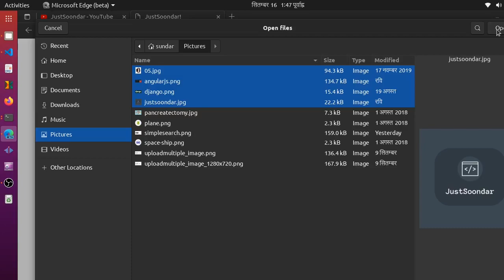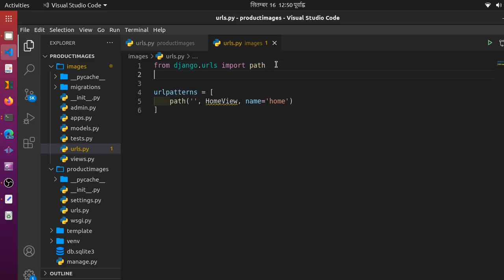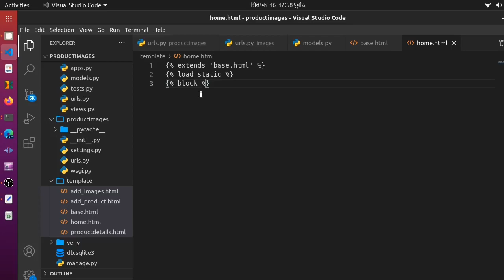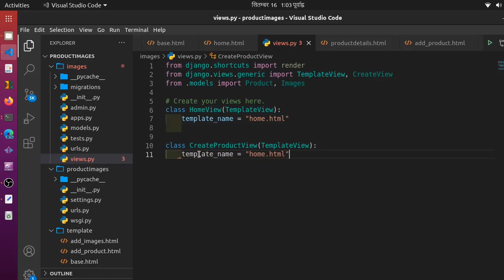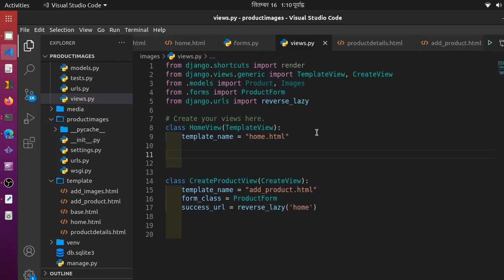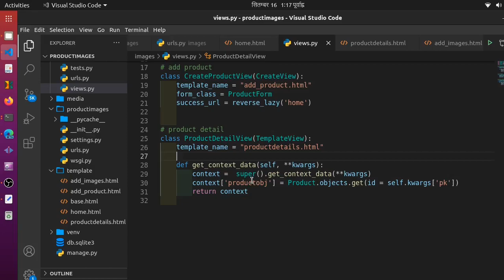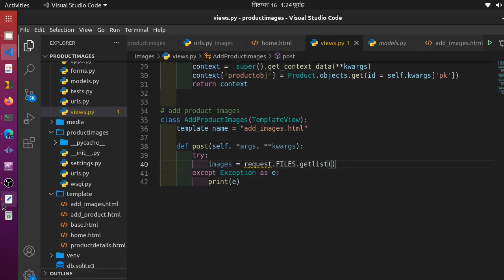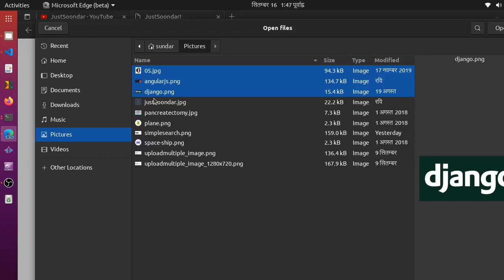Upload multiple images in Django | Django photo album | Django image gallery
In this video you will learn to upload multiple images of product in Django. Django multiple file upload. Upload multiple images/files in Django.

If you have query or you want this code?  then write in the comment section